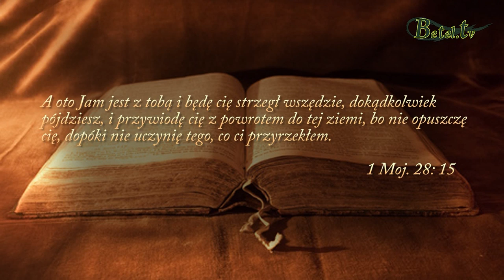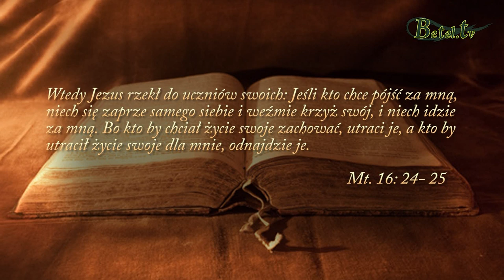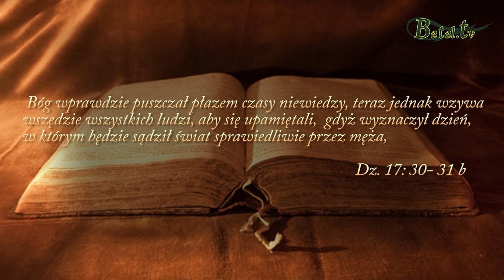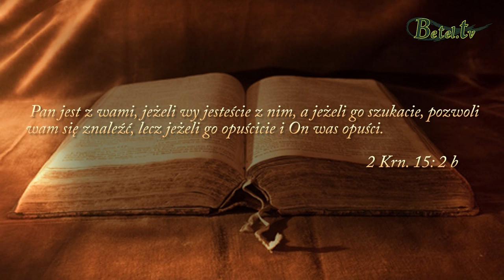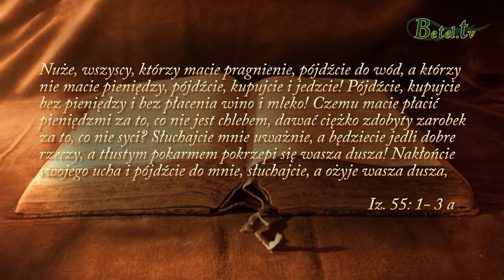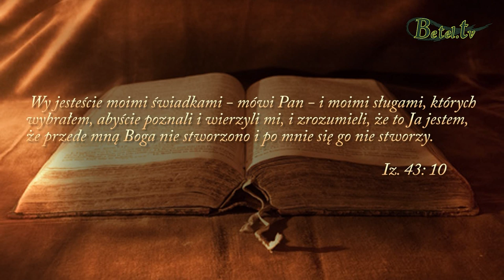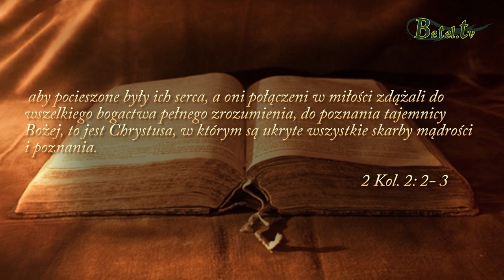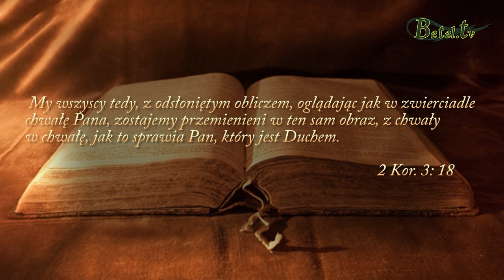31.12.2019- Racja czy relacja?- Jan Kenig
Często nawiązywanie relacji z drugim człowiekiem utrudniają nam pewne czynniki - postawa egoistyczna, bądź też nasze oczekiwania. Mechanizmy te możemy przenosić na relacje z Bogiem. Kiedy spotykamy się z Panem, okazuje się, że On ma pewne wymagania co do nas. Może zdarzyć się, że zaczniemy weryfikować pewne prawdy, wypaczać Boga, którego znamy. Jednakże, czy mamy prawo dyktować Panu, co powinien zrobić w naszym życiu? Nawiązując prawdziwą relację z Bogiem, nasze racje nie mają znaczenia, powinniśmy ustąpić. Ponadto musimy kierować się pragnieniem relacji z Bogiem. Wkraczając w Nowy Rok zadajmy sobie pytanie, czy szukamy Pana ?